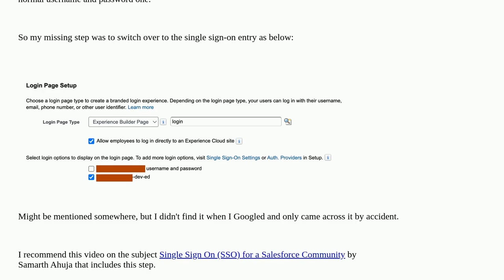Salesforce: Why doesn't SSO between my Digital Experience sites work?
Why doesn't SSO between my Digital Experience sites work?

A special thanks goes out to the community

  saml experience-cloud single-sign-on digital-experience